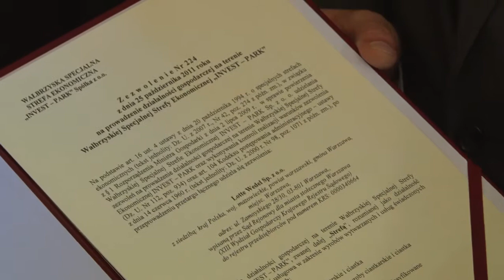Dzik z czekolady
Wręczenie zezwolenia japońskiej firmie LOTTE na budowę fabryki w Świdnicy